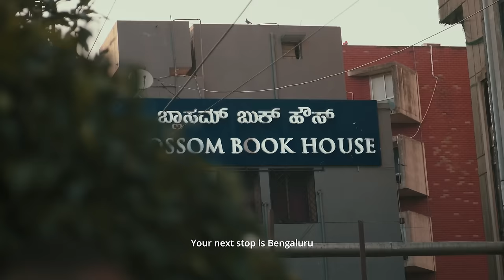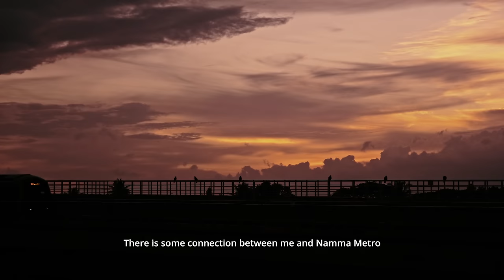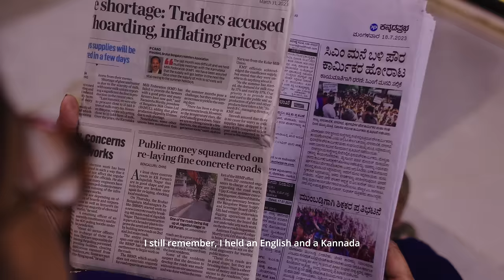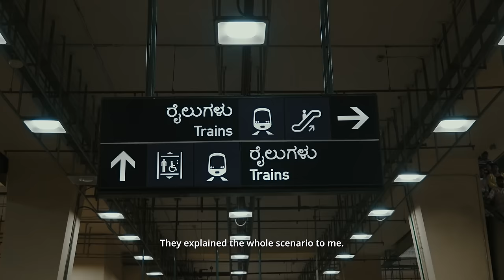Homegrown - EP 1 | Echoes of Namma Metro | Aparna Vastarey | Fujifilm | Bengaluru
Echoes of Namma Metro is the first episode of a three-part docu-series called "Homegrown"

One voice is heard across Bangalore every day, and it's not the voice of a politician, nor the mayor, and neither is it an auto guy saying "baralla". It is the voice of Namma Metro. A voice that millions of Bangaloreans hear every day, the voice they take directions from, and live with while traveling around the city through the metro. Echoes of Namma Metro brings you the face behind that voice.

Shot and Directed by Vikas Badiger
Production Support by Sharan GC, Nishanth A, Venu Gopal, and Manish Jangid
Special Thanks to Manasa Sharma

Shot on Fujifilm Xh2s camera as part of the B'LORE grant for BIC.